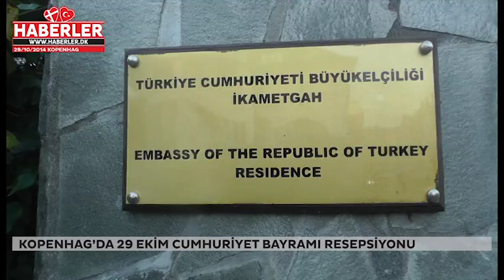Kopenhag'da 29 Ekim Cumhuriyet Bayramı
Danimarka'nın başkenti Kopenhag'da, 29 Ekim Cumhuriyet Bayramı resepsiyonu verildi.

Türkiye'nin Kopenhag Büyükelçisi Mehmet Dönmez tarafından Büyükelçilik konutunda yabancı konuklara yönelik verilen resepsiyona, Danimarka Dışişleri Bakanlığından Dış Politika Direktörü Kim Jörgensen ve Dışişleri Protokol Genel Müdürü ile aralarında ABD'nin Kopenhag Büyükelçisi Rufus Gifford'un da bulunduğu çok sayıda büyükelçi, yabancı misyon temsilcileri ile akademisyenler katıldı.